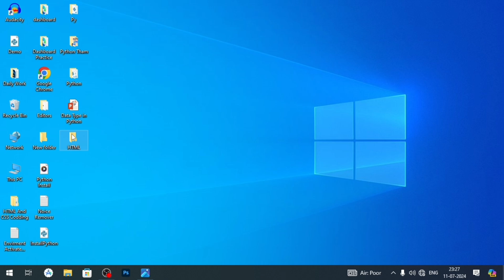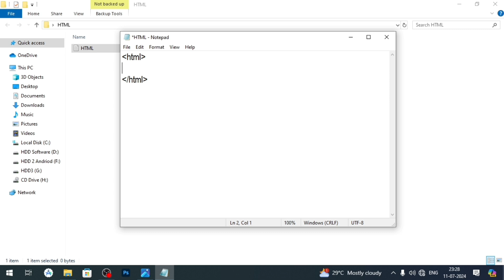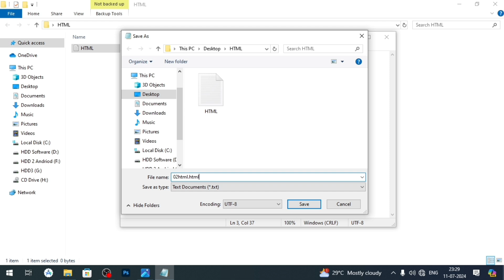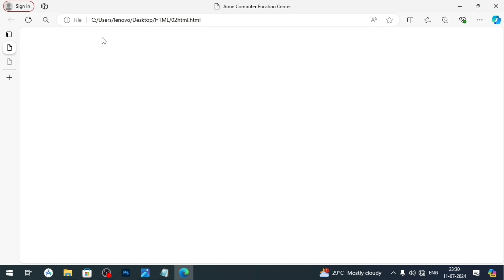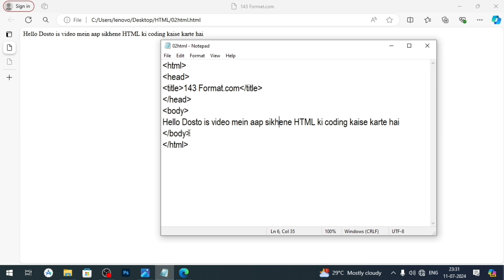learn html for beginners |html video in hindi | how to use head, title and body in html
इस विडियो में आप सीखेंगे HTML में Head, title and body tag का उपयोग कैसे करते है ?
Learn html step by step, how to learn html for beginners,